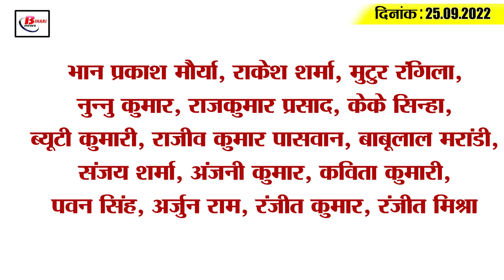Get Today Bihar Evening breaking news of 25 sept 2022 on Bihar weather, Lalu Yadav, BPSC, IIT patna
Get Today Bihar Evening breaking news of  25 sept 2022 on Bihar weather, Lalu Yadav, BPSC 67th exam IIT patna

1. New recruitment on 5000 posts in hospitals

2. Late Night Luxury Cruise in Patna

3. Advisory issued regarding lumpy virus in Bihar

4. In Bihar, 6 people died due to lightning

5. IIT Patna to train students for free

6. India and Nepal agree on SaptaKosiDamProject

7. Changes in BPSC67thExam Centers

8. Ravana Dahan will be held this year at Gandhi Maidan in Patna

9. Sarvapitri Shraddha today

10. Two lakh teachers will be restored in Bihar by March

11. Yellow alert regarding lightning in 24 districts of Bihar

12. Notification of RJD National President Election issued

13. Many people are in line to become PM- Paras' taunt

14. India would like to create history by breaking Pakistan's world record

15. Less than 5 thousand corona cases across the country